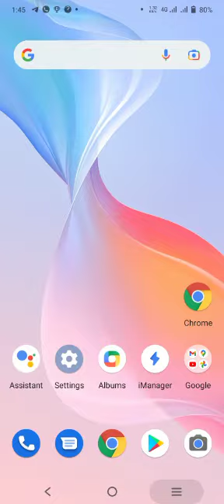New ubate free fire 5 anniversary bhagya Ff ubate free fire.